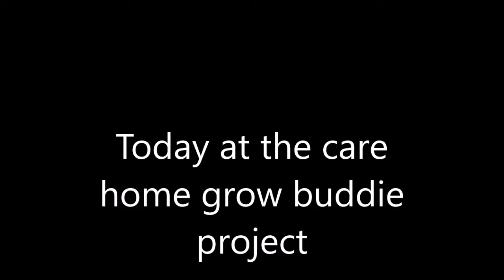Today at the care home grow buddie project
Well just been had the new raised beds arrive and put up in the patio area Janet went shopping with Claire  to order her grow bags and one or to other items and come back with a lovely bag with tools in